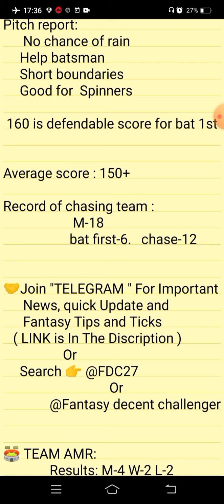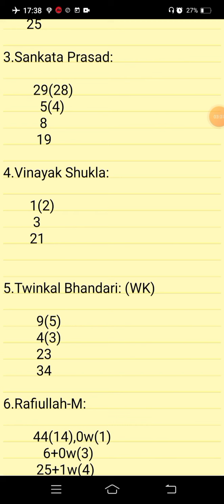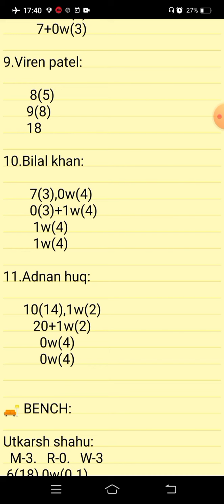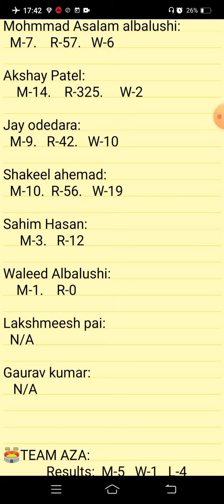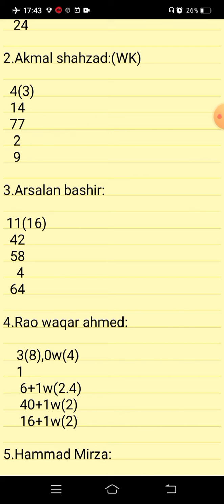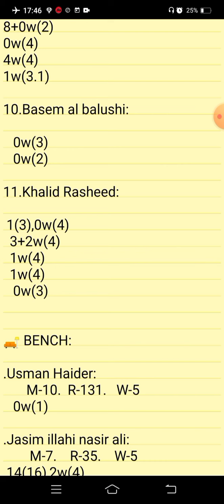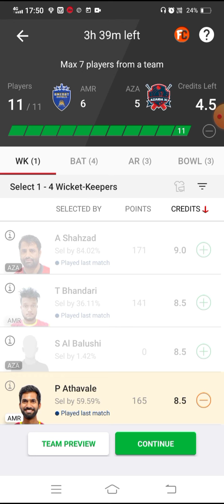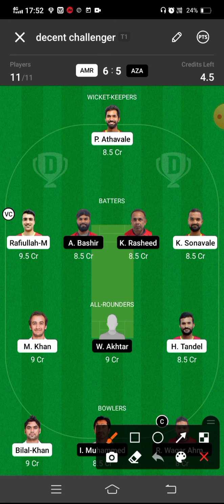AMA VS AZA | AMR VS AZA DREAM11 TEAM | AMR VS AZA DREAM11 TEAM PREDICTION | AMR VS AZA TODAY MATCH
AMR VS AZA
AMR VS AZA DREAM11 TEAM
AMR VS AZA DREAM11 TEAM PREDICTION AMR VS AZA TODAY MATCH